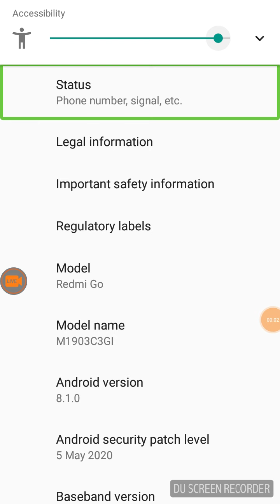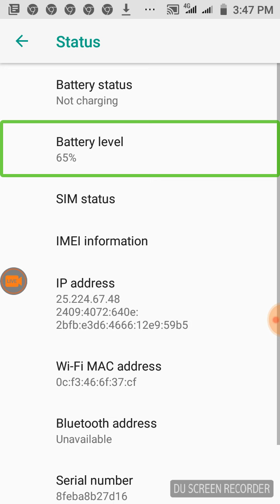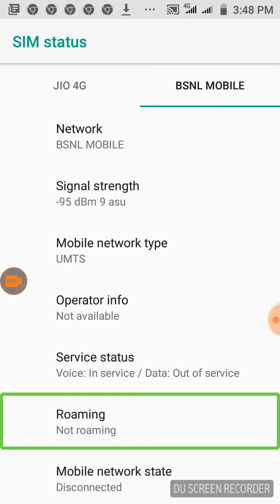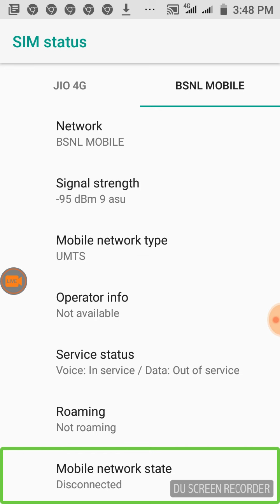About phone or . about device settings tutorial part 1 . How to check phone status .explain in Tamil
In this video I will explain .  how to check phone status like IMEI number , battery level , network status , sim card status .